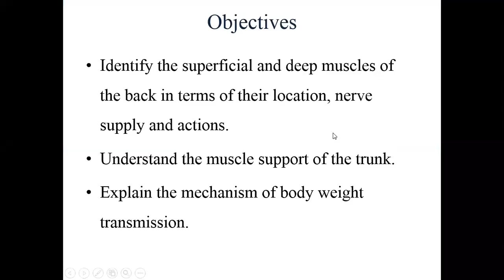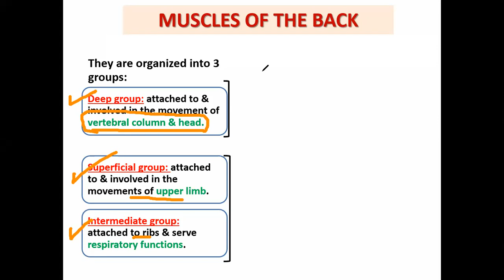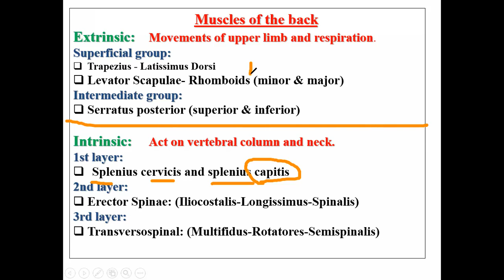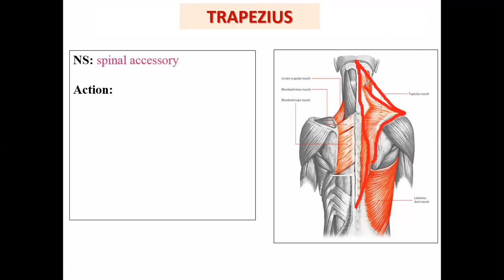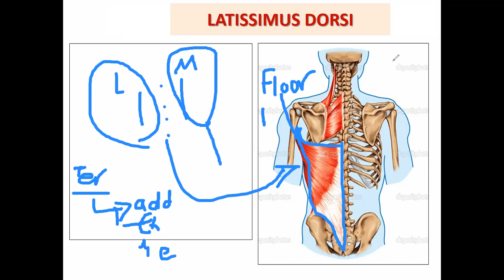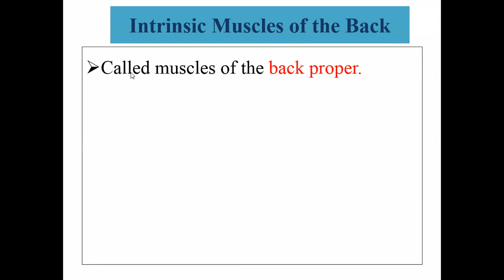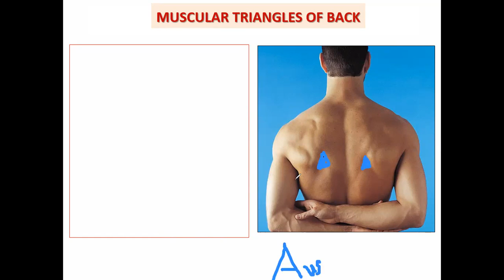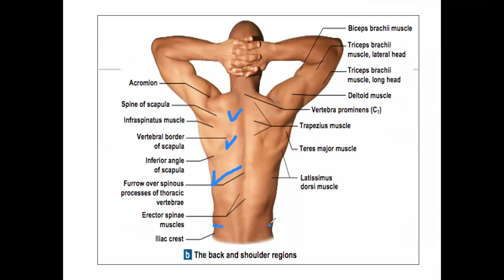Anatomy of the Back